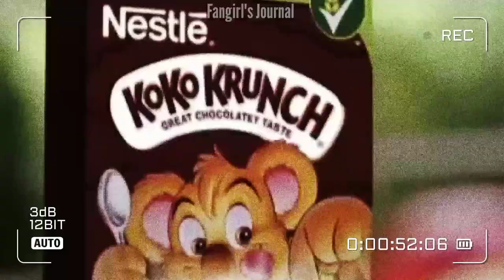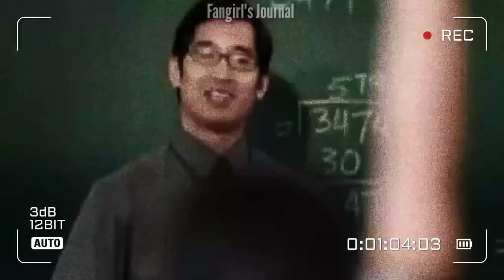Cute Little DonBelle Commercials vs. Now (meant to be paired?)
(Blue) Bear brand Milk + (Brown) Koko Crunch
Blue & Brown @selectacornetto

(click HD for BEST Quality )

he's into her
he's into her trailer
 he's into her abs cbn
he's into her teaser
he's into her full movie
he's into her abs cbn trailer
he's into her cast
he's into her abs cbn episode 1
he's into her teaser abs cbn
he's into her iwant
he's into her trailer abs cbn
he's into her trailer sue ramirez
he's into her teaser iwant
he's into her theme song
 2019 he's into her taping
he's into her trailer iwant
he's into her behind the scenes
he's into her 2020
he's into her donny pangilinan
he's into her belle mariano
he's into her kaori oinuma
he's into her official teaser 2
he's into her official teaser
sometimes britney spears